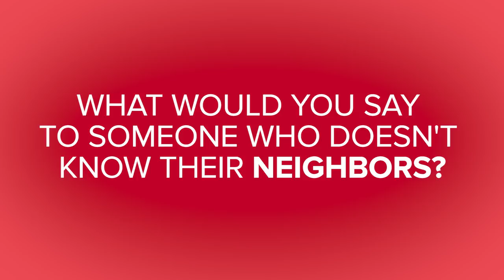My Neighbor Made My Life Better // Presented By Community Coffee